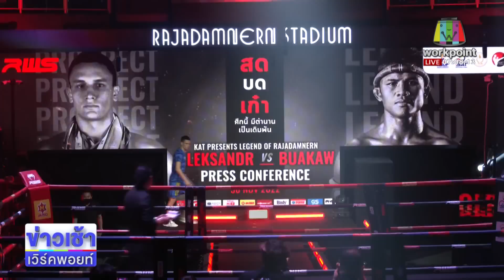‘บัวขาว’ VS ‘เยฟเมนโก้’ ในศึก RWS ไฟต์พิเศษส่งท้ายปีเวทีราชดำเนิน ในวันศุกร์ที่ 9 ธ.ค.นี้